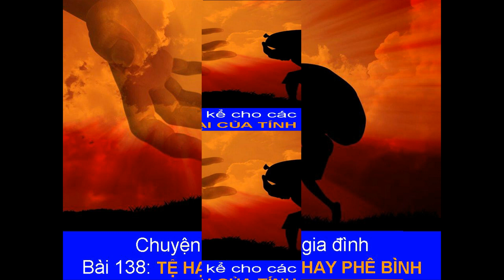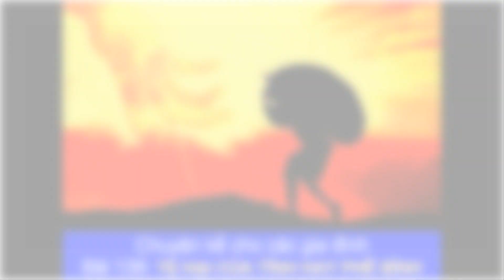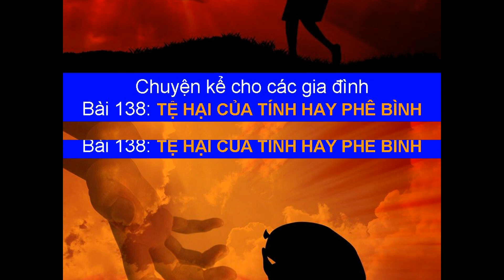Cha Mễn kể chuyện cho các gia đình Bài 138 TỆ HẠI CỦA TINH HAY PHÊ BÌNH